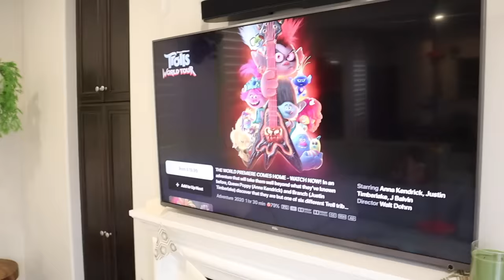"Trolls World Tour” Toy Haul!!!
The kids get a massive "TROLLS 2" Toy Haul.

Stella and Jameson are very excited for the new Trolls 2 movie to come out. So mom goes and buys the kids a bunch of Trolls 2 toys. However, Dad has different plans. He snags all the Trolls toys and hides them around the house. The kids are then forced to have to recover all of the Trolls toys without Dad knowing.